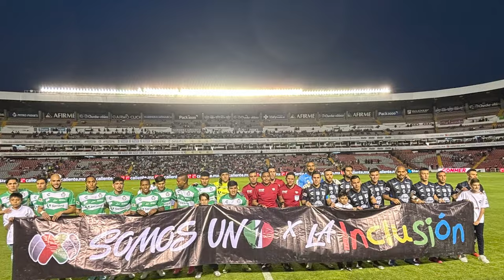✅🔥🟢 ULTIMA HORA SANTOS TENDRA PRUEBA DE FUEGO VS CAZ! HAROLD VITAL EN LA RECUPERACION! NACHO MENSAJE